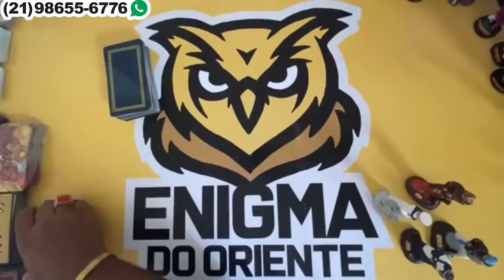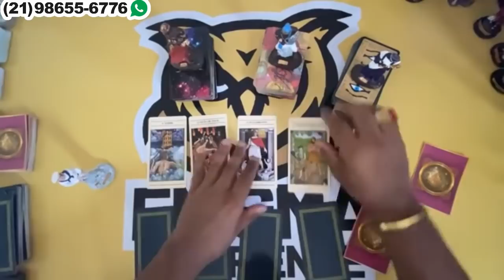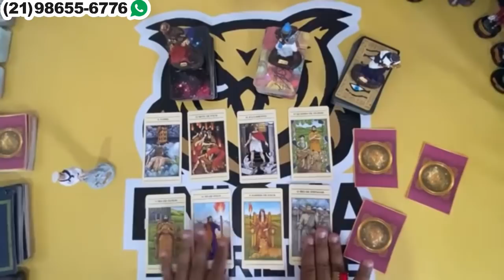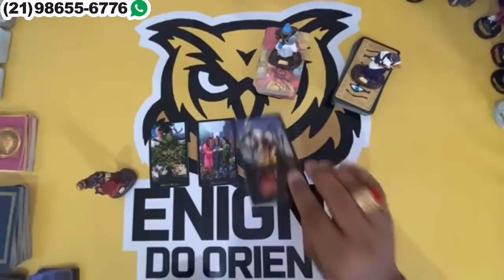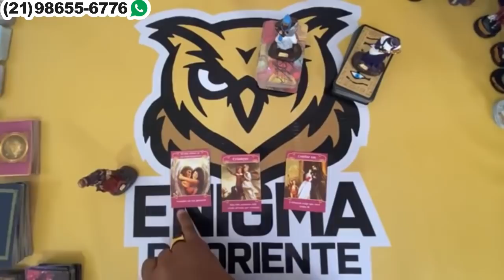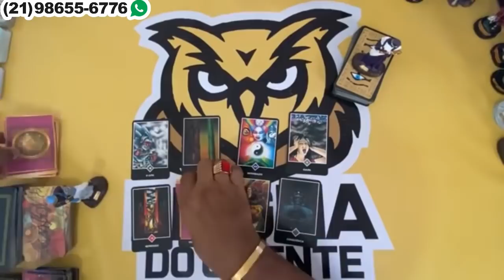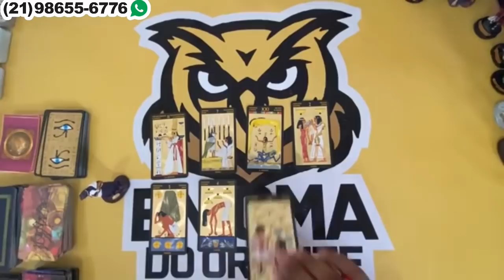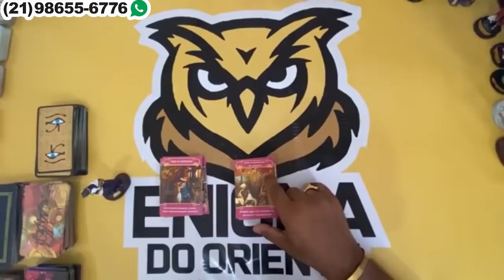QUAL O REAL SENTIMENTO DELE(A) POR VOCÊ Tarot? ♦️ Tarot Responde… ❤️ Baralho Cigano Responde! Tarô